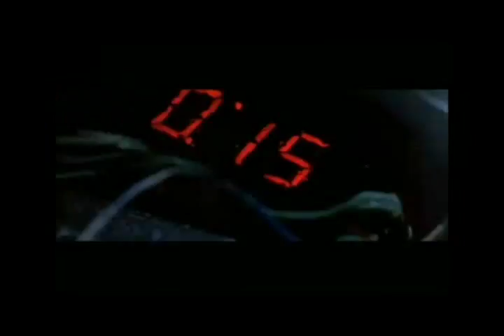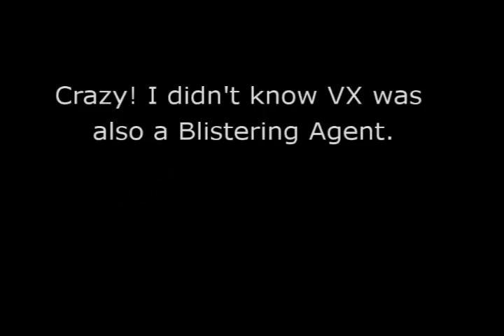Deadly Nerve Gas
A video I made for my CBRD (Chemical, Biological, Radiological Defense) Class